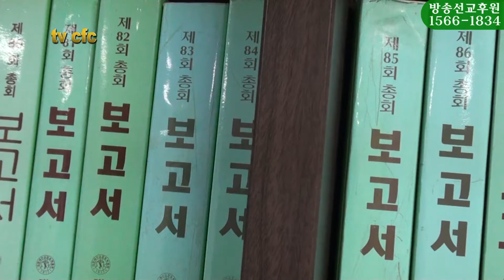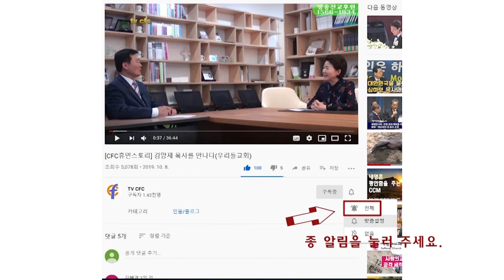[CFC 소식] 역사위원회, "역사 바로 세워 교단 빛내겠다"